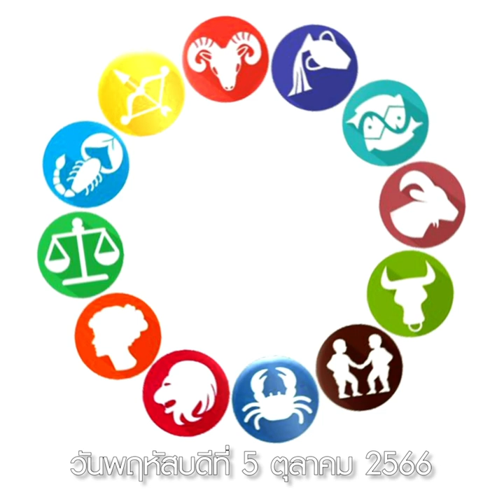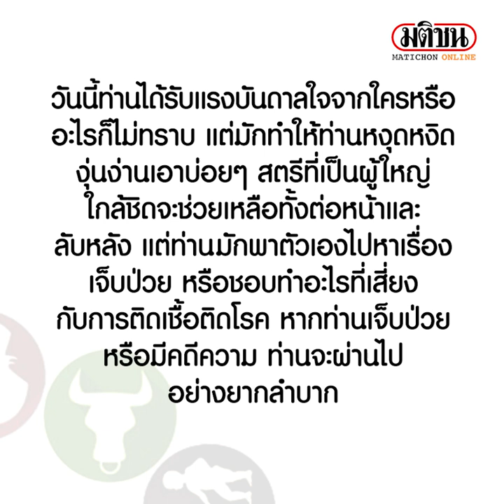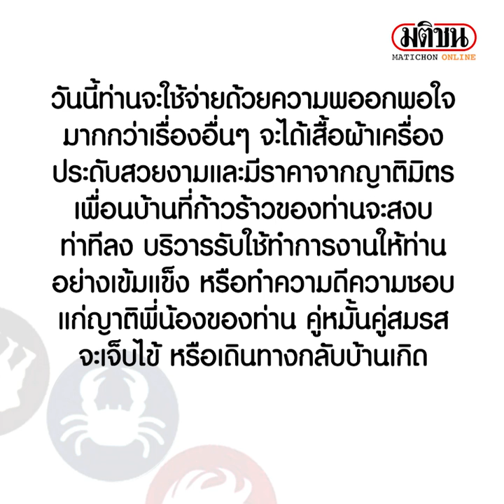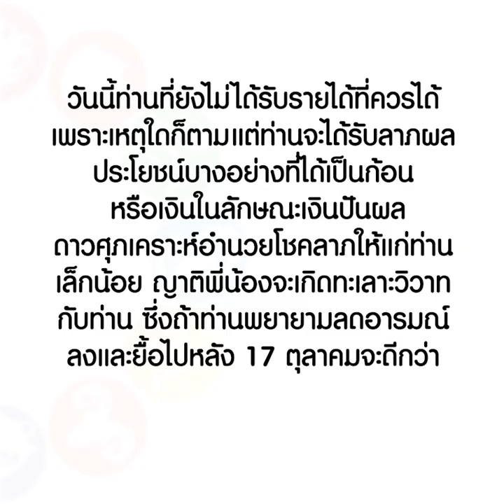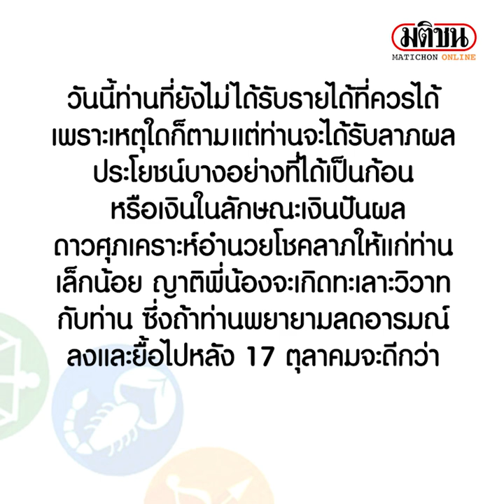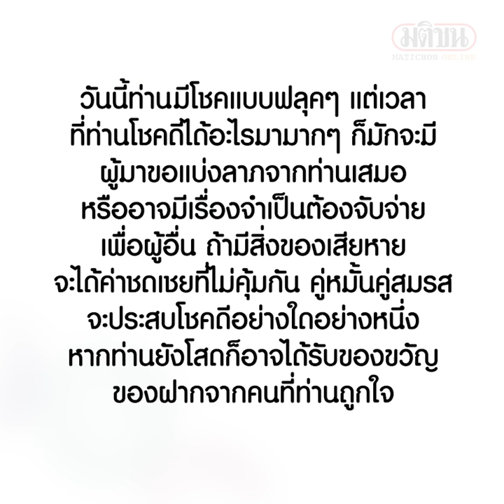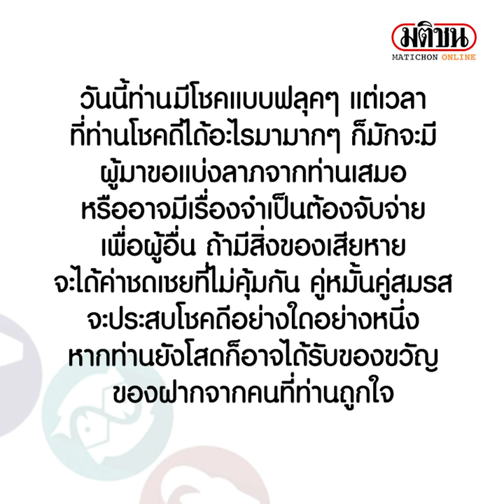เช็กดวง วันที่ 5 ต.ค. 66 ราศีใดจะมีลาภอย่างไม่นึกไม่ฝัน ราศีใดจะการลงทุนที่ถอนทุนไม่ขึ้น